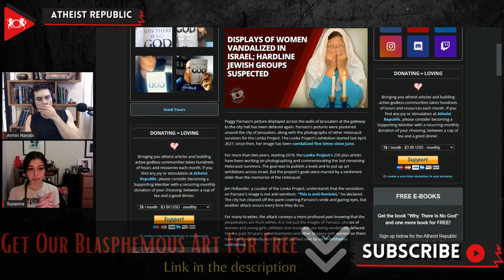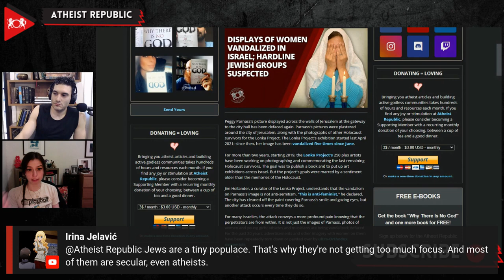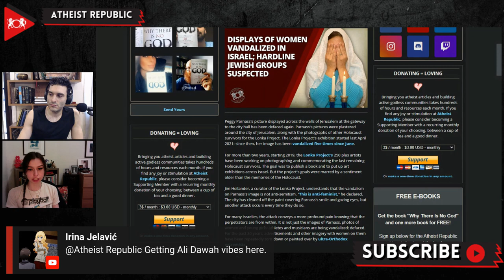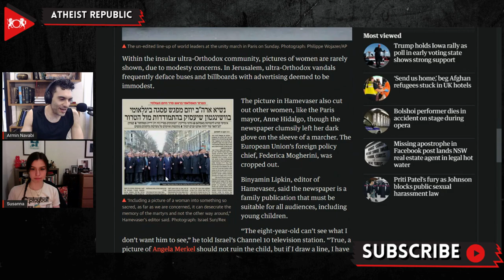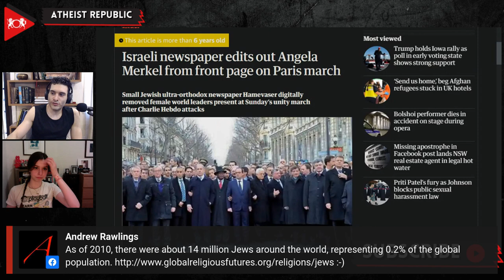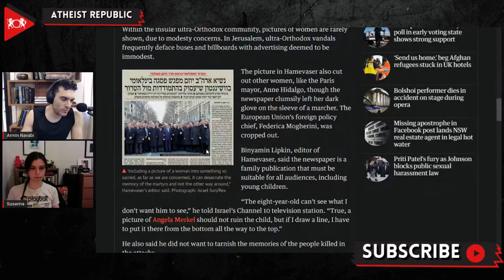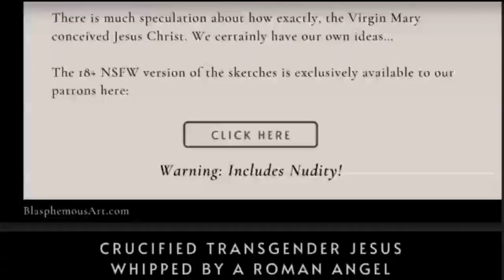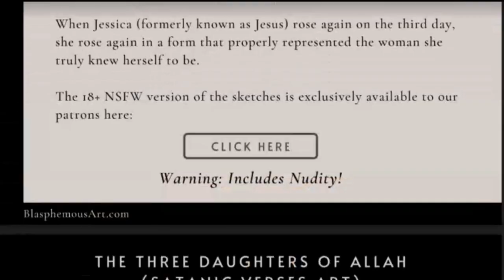Displays of Women Vandalized in Israel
For more than two years, starting in 2019, the Lonka Project's 250 plus artists have been working on photographing and commemorating the last remaining Holocaust survivors. The exhibition started in April 2021; since then, images of Peggy Parnass, a Holocaust survivor, have been vandalized five times. Jim Hollander, a curator of the Lonka Project, understands that the vandalism on Parnass's image is not anti-semitism. "This is anti-feminist," he declared. For many Israelies, the attack conveys a more profound pain knowing that the perpetrators are from within. For the past 20 years, advertisements and other imagery with women on them have been repeatedly torn down or painted over by ultra-Orthodox extremists. Hassan-Nahoum said that the radicals are trying to erase women from the public space. She added, "This is not Kabul; this is Jerusalem."

Source:
Displays of Women Vandalized in Israel; Hardline Jewish Groups Suspected
Location: Israel